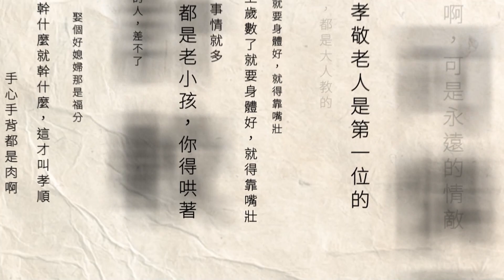中秋倒數！ 西門燒肉一條街「烏魚子吃到飽、海陸免千元」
中秋節即將到來，西門町燒肉一級戰區中秋檔期平均訂位數都來到8成以上，競爭激烈之下，各大業者力拚特色。像是哞哞屋與夯下去，九月消費指定方案就加碼「東港烏魚子吃到飽」；「我就厲害燒烤」主打高CP值，海陸饗宴通通千元有找；而瓦崎燒烤火鍋，則是以火烤兩吃吸引饕客。

下載【年代電視】APP：
iOS平台：